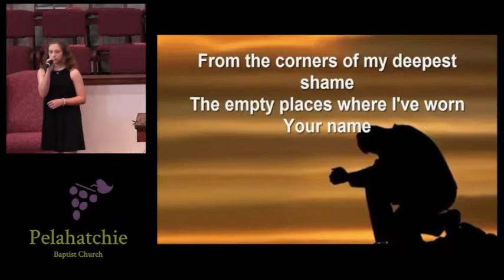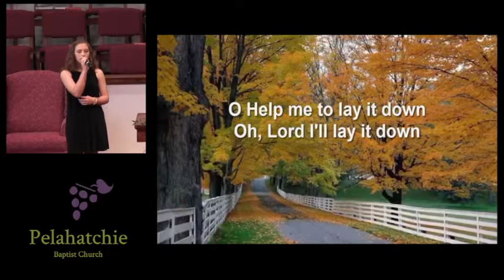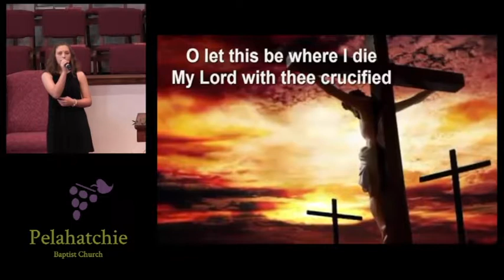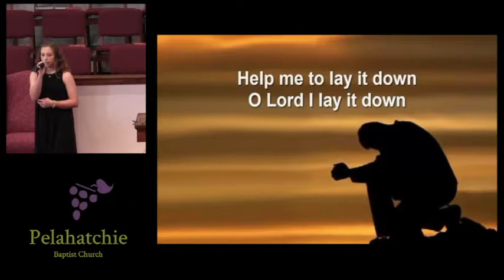Once and For All